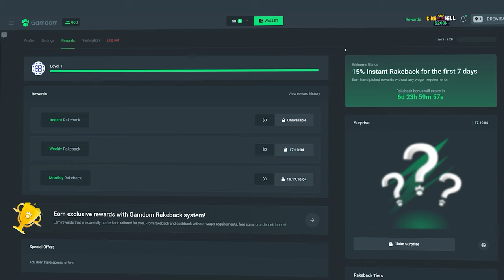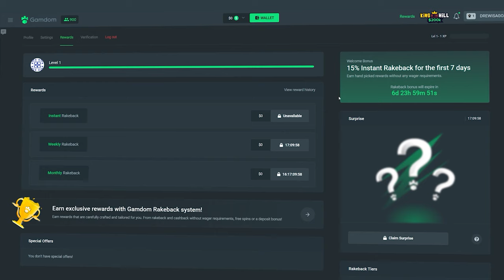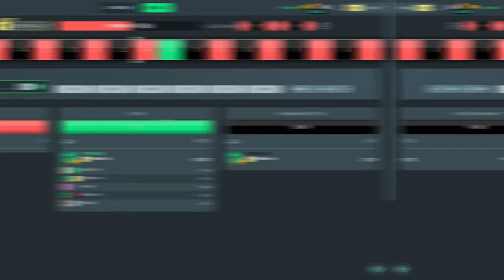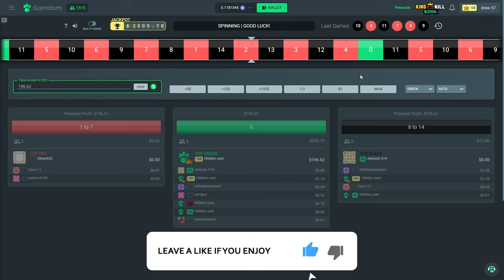*NEW* Huge BUYS on Wild Chapo 2!!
They Launched a New Slot called Wild Chapo 2, and honestly i didnt really care for wild chapo 1 soooooooo enough said..